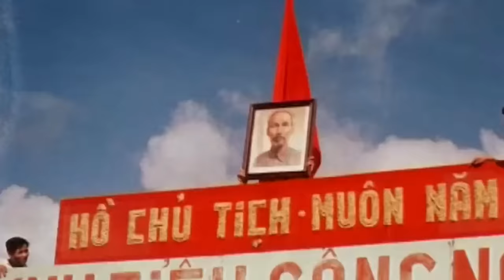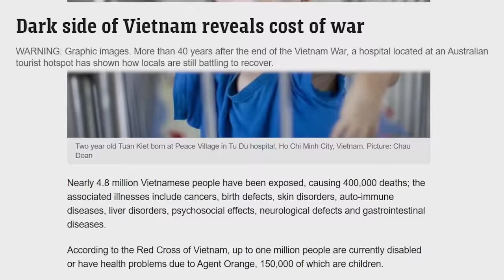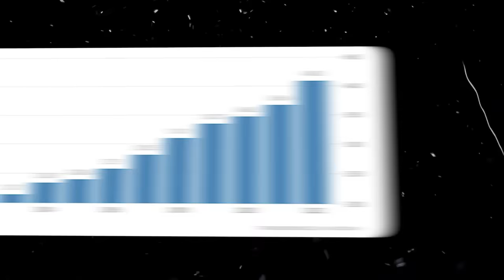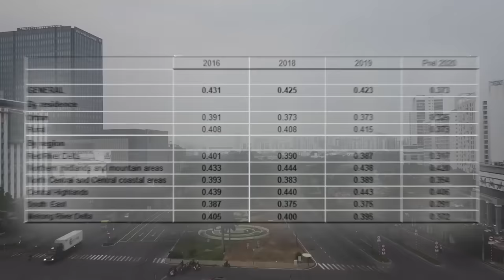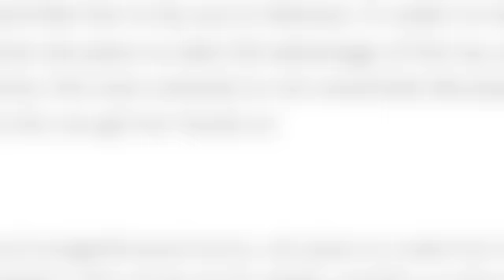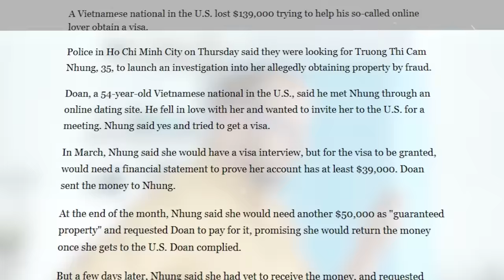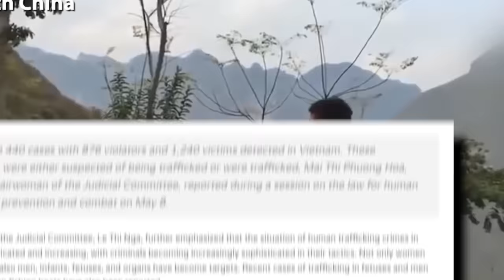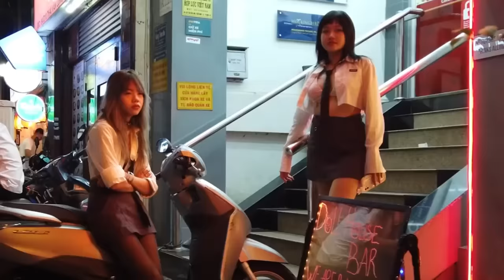The Dark Side of Vietnam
Between the 2nd and 19th centuries, the country was ruled by four main dynasties: Ly, Tran, Le, and Nguyen. The Ly, Tran, and Le dynasties were the ones who repelled Mongol attacks and Chinese occupations to keep the country intact and unify the land. Then the Nguyen expanded the territory.

It was not until the mid-to-late 19th century that the French came to colonize the country. Many Vietnamese fought to seek independence and were imprisoned for their cause. Then the Japanese took control of the territory in 1940 until the country declared itself an independent nation in 1945 after World War II.